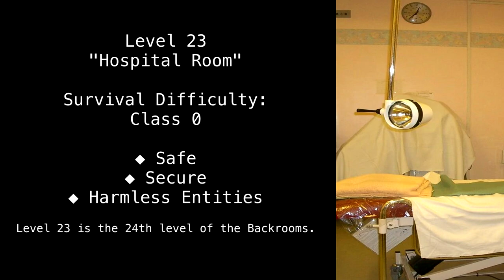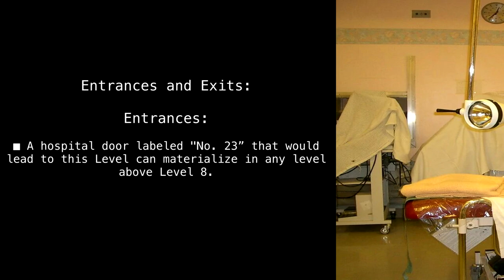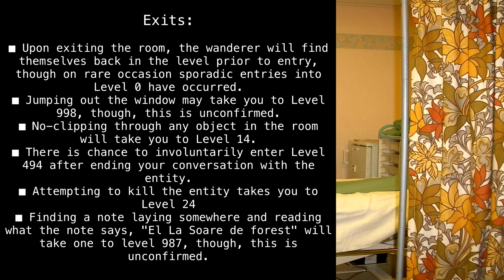Level 23 "Hospital Room" [Backrooms Fandom]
Did you like my Halloween costume?

Article by "LOC moment".

Sections:
00:00 - Classification
00:17 - Description
00:48 - Entities
01:31 - Colonies and Outposts
01:41 - Entrances and Exits